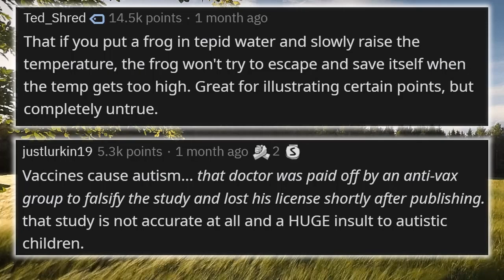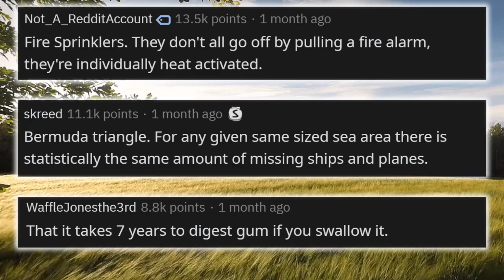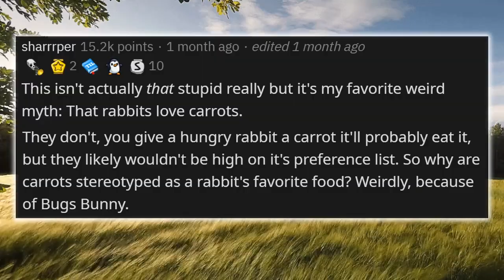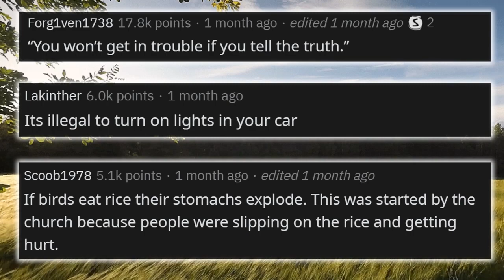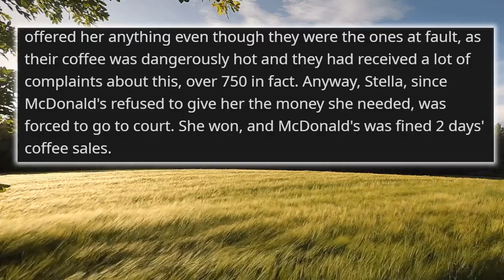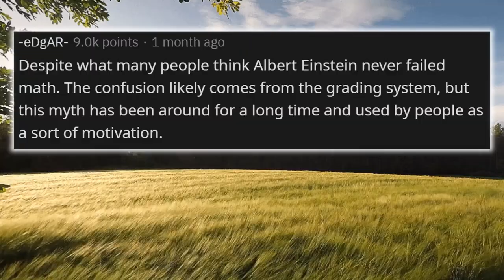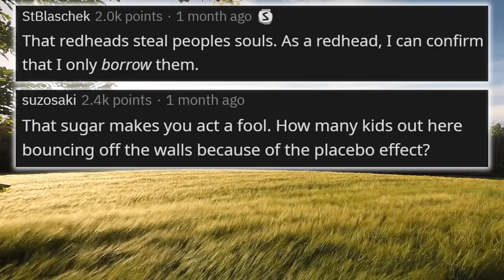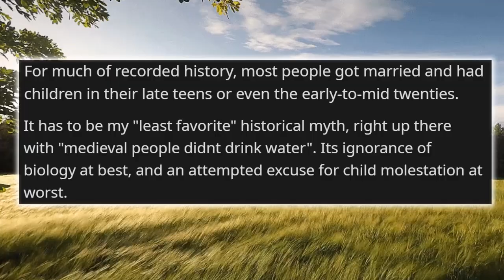r/AskReddit - What are STUPID MYTHS people believe??